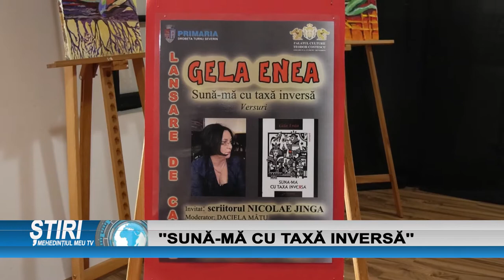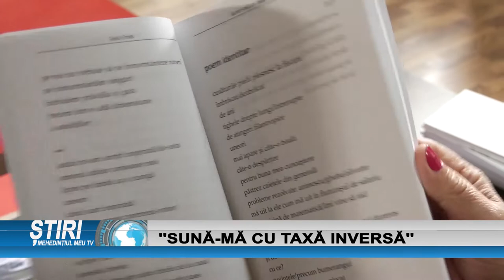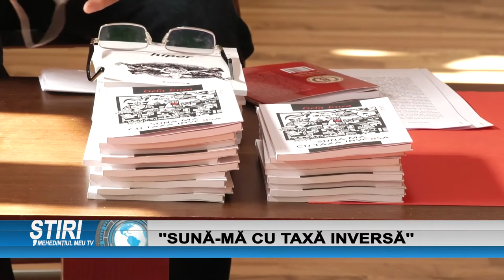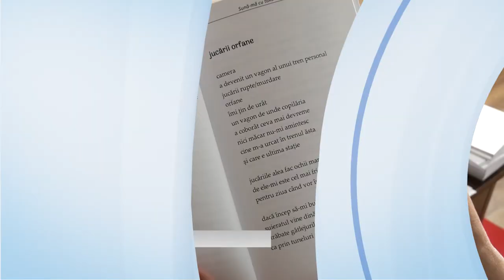”SUNĂ-MĂ CU TAXĂ INVERSĂ”